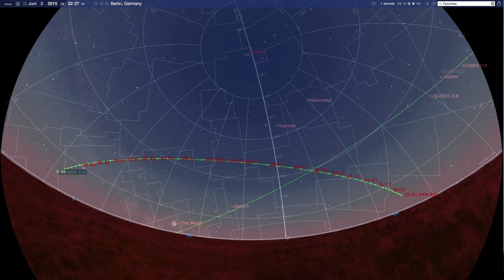ISS Überflug Berlin am 03.06.15 simuliert im Astronomieprogramm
ISS Überflug Berlin am 03.06.15  simuliert im Astronomieprogramm Starry Night Pro Plus.